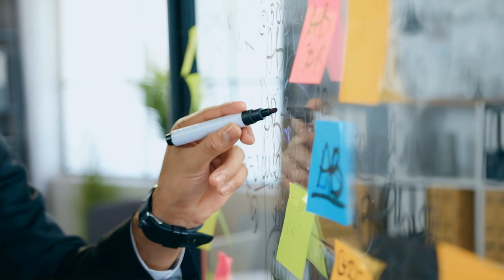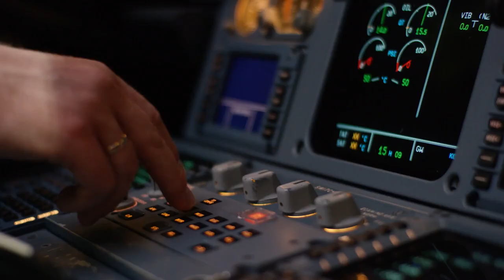Can You Really Make Money in MLM? 6 Tried & Tested Steps to Unlocking 2024 Network Marketing Success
🔥 Skyrocket Your Network Marketing Success in 2024!

Whether you're exploring a new business opportunity, eager to excel in business building, or seeking leadership and entrepreneurship skills, this video is your here to increase your chances of success. Dive into the world of MLM, uncover the secrets of effective prospecting, and learn the ins and outs of creating a lucrative home business. From practical MLM training to advanced strategies for network marketing success, we provide everything you need to work from home and make money. Watch this video to unlock your potential for additional income and make 2024 your most successful year for your Network Marketing Business yet!

🌟 What's Inside the free guide:

A month-by-month, step-by-step recruitment strategy meticulously designed for 2024. Falko, a renowned network marketing expert and former Olympic coach, breaks down his proven methods for recruiting success. Unlock powerful tactics for expanding your network marketing reach and influence.

💡 Key Highlights:

Discover groundbreaking techniques to enhance your recruitment skills.
Learn how to leverage social media, personal branding, and effective communication to attract a wider audience.
Understand the importance of mindset, goal setting, and strategic planning in multiplying your recruitment numbers.

📊 From Beginner to Pro:

Whether you're new to network marketing or an experienced professional, these strategies are tailored to help you achieve exponential growth.
Falko shares real-life examples, practical tips, and motivational insights to keep you on track throughout your network marketing journey.

👉 Stay Ahead of the Game:

Get ahead in network marketing with this innovative and comprehensive guide.